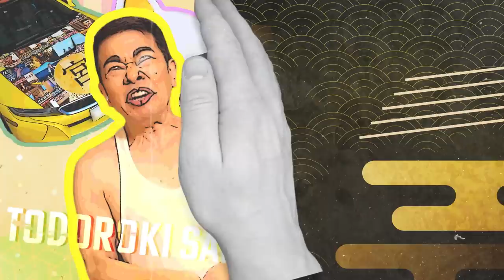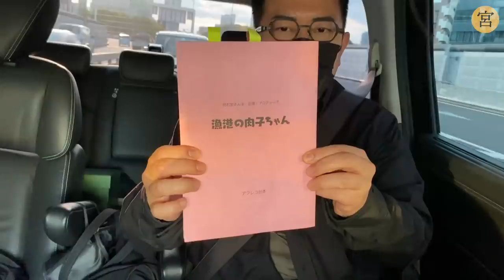さんまさんからの呼び出しがあり、動画を撮りました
漁港の肉子ちゃんの公式ページはこちら！

■宛先
ガジェクリファンレター「宮迫博之様」宛